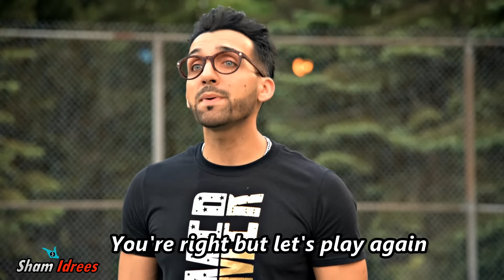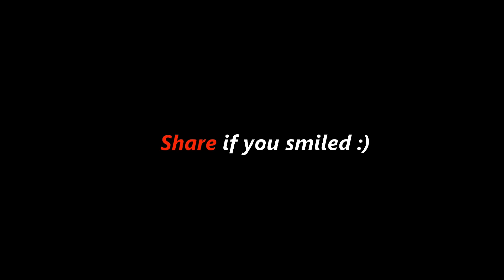WHEN A GIRL Beats a GUY at SPORTS | Sham Idrees